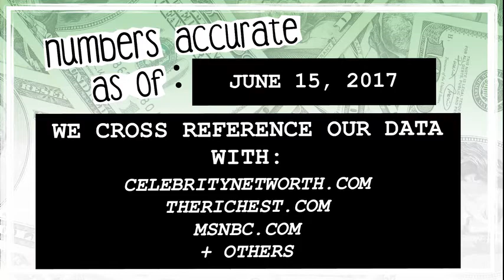WHO’S RICHER? - Gene Hackman or Denzel Washington? - Net Worth Revealed! (2017)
Who’s worth more? How much money do Gene Hackman and Denzel Washington have? We reveal their net worth and see who’s the richest between the two!